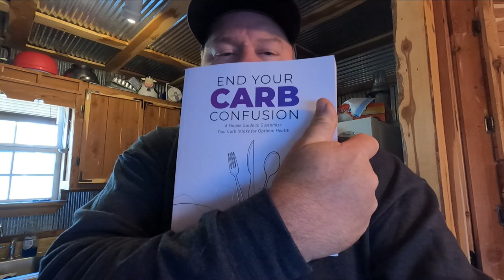Just A Video Man!Miss Millie Is Adapting Well,Work On The Way!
Thanks to @Pretty_Pooch for sending hats and Tshirts to Jeff,Drew,Lynzie and myself!

Mailing Address:
Dogman
P.O.Box 16
Waldron,Ar 72958